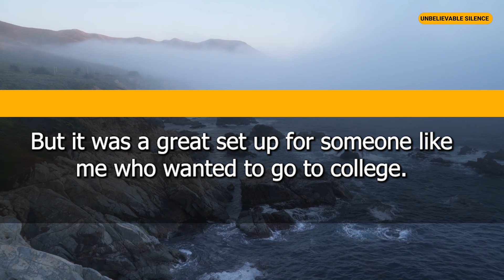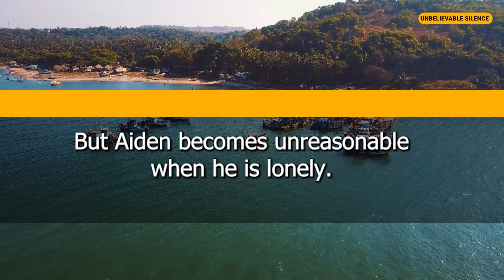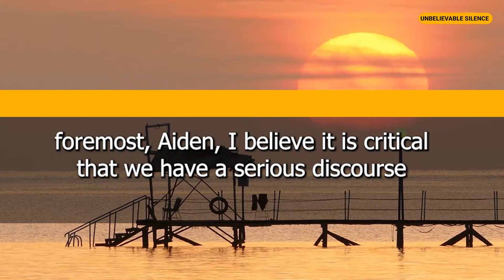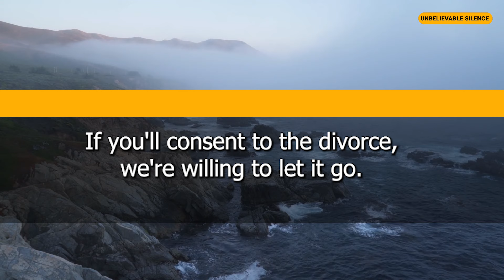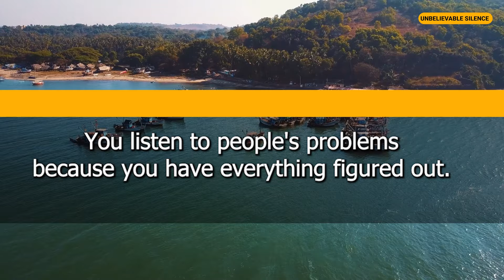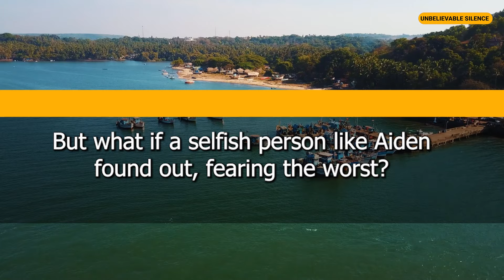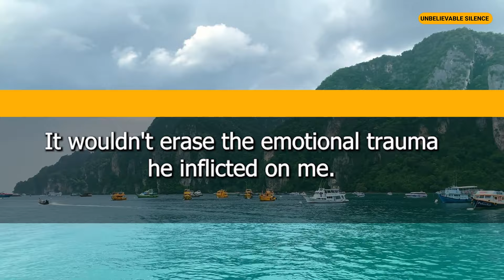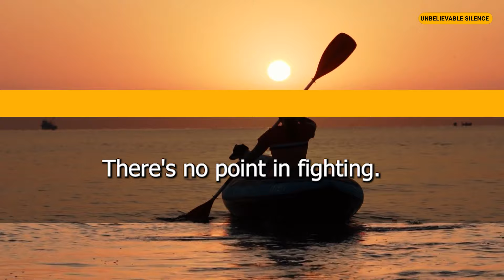The Catastrophe of Buying a House and My Estranged Husband Finding Out. And How He Threatened Me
This is the story of my disastrous experience buying a house, and how my estranged husband found out and threatened me. Watch to find out how I overcame this difficult situation and learned important lessons about relationships, finances, and homeownership.